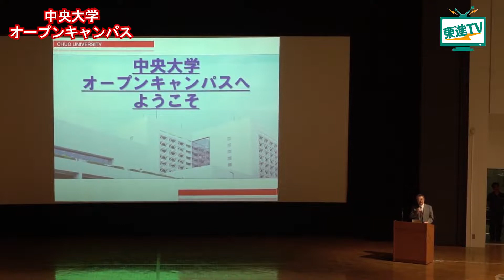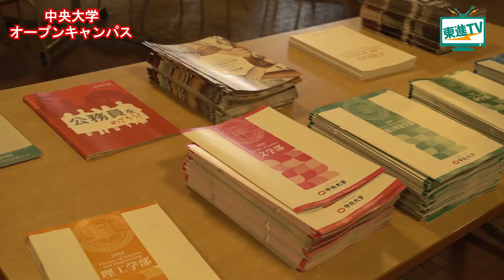3分で分かる！中央大学オープンキャンパス【東進TV】〔高校生におススメ〕中央大学オープンキャンパス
3分で分かる！中央大学オープンキャンパス【東進TV】〔高校生におススメ〕
今回は中央大学のオープンキャンパスを特集します！
在学生がキャンパス内を紹介してくれるキャンパスツアーをはじめ、
オープンキャンパスならではの在学生に直接受験のアドバイスや大学での生活、
魅力について質問できるブースなど、様々な面から大学を紹介しており、当日は大盛況でした。
最後には在学生にしたインタビュー、高校生への応援メッセージもあります。ぜひご覧ください！

〔Contents〕
0:00　自然豊かな中央大学のオープンキャンパスに潜入！
0:20　オープンキャンパスツアーで見つけた「テミス像」とは！？
1:00　ガイダンス後は中央大学の学生に直接質問しよう！
1:30　「授業が自由に組める！？」中央大学生にインタビュー

▼中央大学の関連動画はこちら
【中央大学総合政策学部】分野を超えた学びの魅力と特徴に迫る!!｜外国語の授業が充実!!